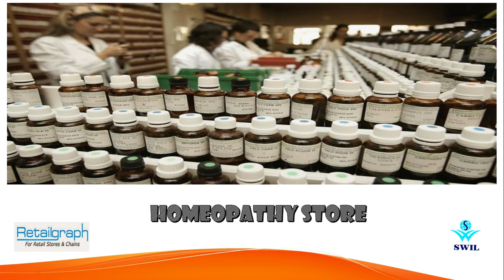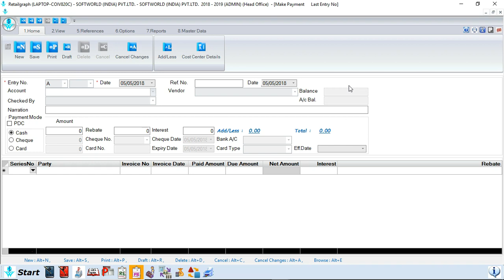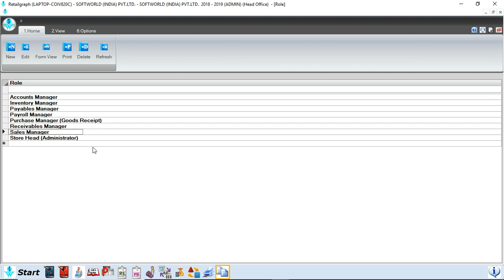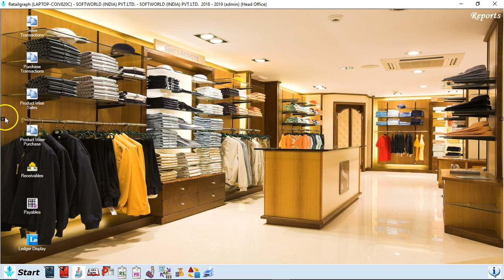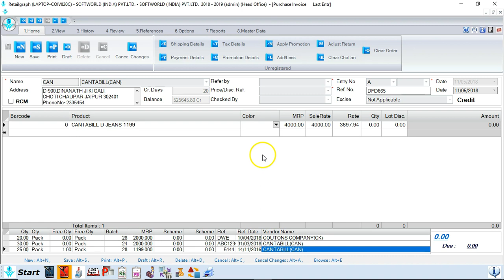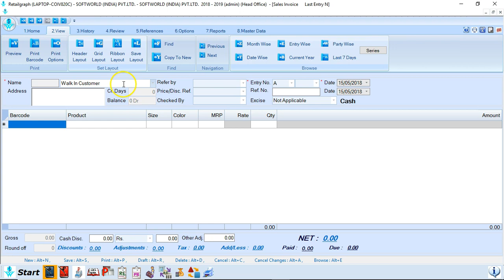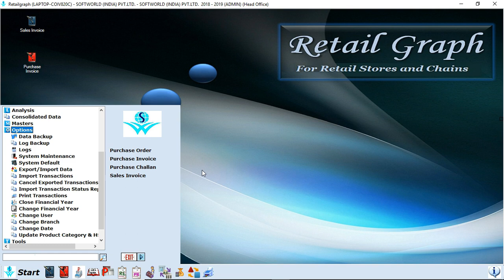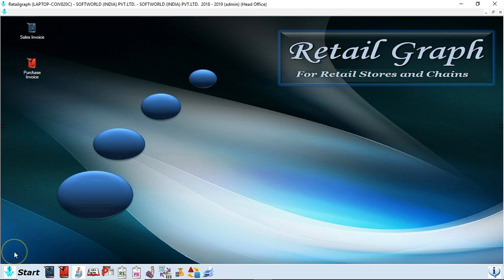RetailGraph: Best Apparel/Garment Software Demo (Hindi) | Swil Software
This video demonstrates the demo of RetailGraph Apparel/Garment Software. RetailGraph provides a complete Apparel/Garment Point of Sale System that offers small and mid-market a complete solution to meet unique Apparel/Garment Store requirements. With this video, you will be able to get the hassle-free process without the help of any professional.

RetailGraph: 👔 👗 Garment Software (45 days Free Demo) helps you grow your business with speed. Manage inventory levels, get rid of over/under stock, alerts for non-moving items, supplier wise best deals, discount & scheme management along with multiple reports to run your Garment business smoothly.

Checkout RetailGraph garment software features with a demo video and familiar with its features.

👉Get the Complete detail about the Retailgraph Garment Software, Please visit: ✅